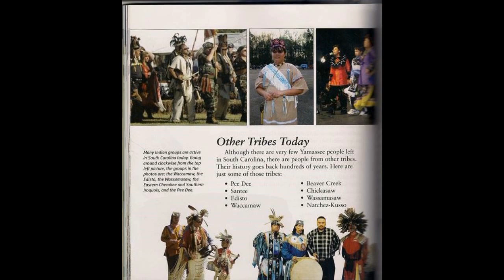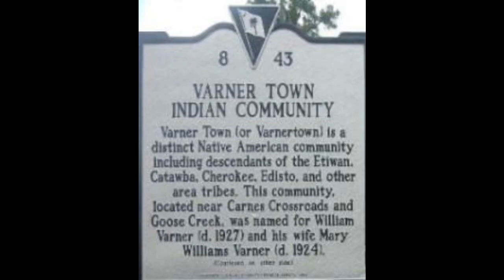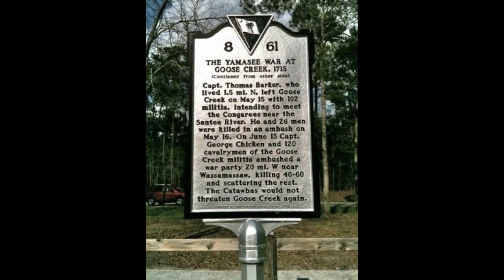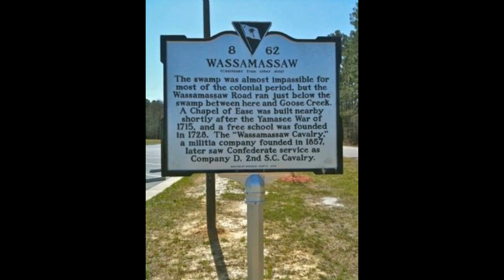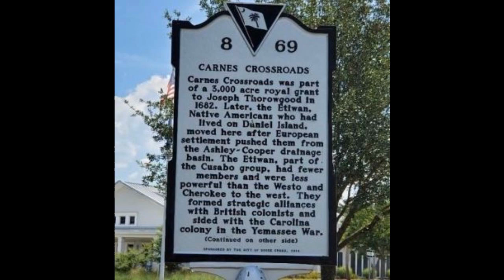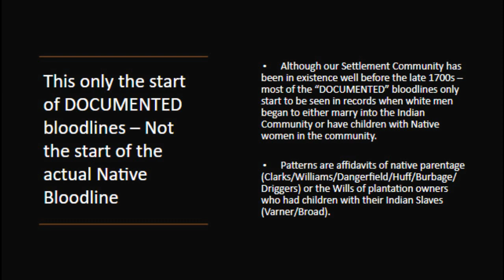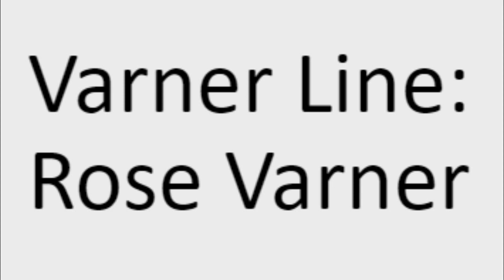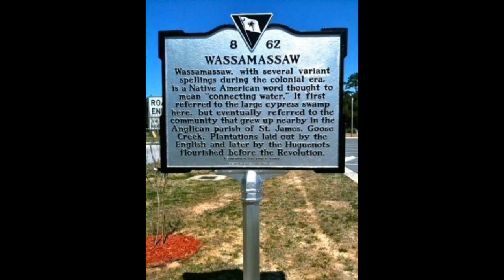Origin of The Wassamasaw Tribal Community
This historically accurate video documents the rich and diverse history of the Wassamasaw people from 1605 - present. The video spotlights the Wassamasaw Indian history, tribes, documented family names and areas of habitation, from Daniel Island to Varnertown, before and after colonization.